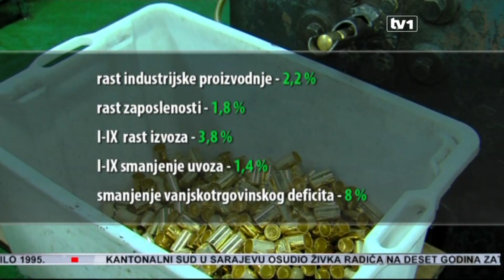Prognozirani ekonomski rast BiH u narednoj godini veći od tri odsto, 2017 mogao bi dosegniti i četr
Direkcija za ekonomsko planiranje pri Vijeću ministara BiH predviđa za narednu godinu ekonomski rast BiH od 3,1 posto. Prema informaciji s kojom je upoznato i Vijeće ministara, do 2018. godine taj rast bi trebao preći četiri posto. Optimistične su i procjene rasta industrijske proizvodnje.

Očekuje se da bi bh. ekonomski rast mogao iznositi 3,1 posto u 2016. godini. U razdoblju 2017 – 2018. godine očekuje se daljnje postepeno jačanje ekonomskog rasta, kako zbog sve povoljnijeg eksternog okruženja, tako i zbog provođenja planiranih reformi. Tako je za 2017. godinu projiciran rast od 3,2 posto, nakon čega slijedi daljnje ubrzavanje na 4,1 posto 2018. godine.

Industrijska proizvodnja BiH ove godine povećana je za 2,2 posto, a nivo zaposlenosti veći je za 1,8 posto. Za prvih devet mjeseci izvoz je povećan za 3,8 posto, a uvoz u isto vrijeme smanjen za 1,4 posto. Tako je vanjskotrgovinski deficit bio manji za 8 posto.

“Već sada imamo pozitivne efekte reformske agende, zato što je stvorena jedna pozitivna atmosfera, stvoren je pozitivan ambijent koji je dao poruku domaćim investitorima koji sve više ulažu u proizvodnju i konačno stranim investitorima koji su sve više zainteresirani za tržište BiH”, kaže Denis Zvizdić, predsjedavajući Vijeća ministara BiH.

Ukoliko se nastave pozitivni trendovi u okruženju, uz dodatni unutrašnji doprinos, iduće godine može se očekivati i solidan rast industrijske proizvodnje od oko četiri posto. Prema projekcijama Direkcije za ekonomsko planiranje, ovo bi trebalo rezultirati godišnjim povećanjem bh. industrijske proizvodnje od preko pet posto u odnosu na prethodnu godinu.

Takve projekcije su realne – smatraju u Vanjskotrgovinskoj komori BiH. Podsjećaju da ove godine, koja je bila politički nestabilna, nije ostvaren planirani ekonomski rast, nije bilo ni značajnijih stranih ulaganja niti plasmana kredita prema privredi, a izostale su i velike investicije u elektroenergetski sektor. Iduće dvije godine očekuje se dalje smanjivanje vanjskotrgovinskog deficita i rast industrijske proizvodnje, upravo kao rezultat jačanja izvoza i konkurentnosti, te političke stabilizacije.

“Ekonomski oporavak Evropske unije potaknuo bi pozitivan efekat u izvozno orijentisanim ekonomijama koji su ključni faktori u daljem ekonomskom rastu. Možemo zaključiti da će doći i do rasta bh. ekonomije, sada da li će to biti 4 ili 3,5 posto ne možemo još tačno zaključiti”, ističe Belma Hasić, saradnica u Vanjskotrgovinskoj komori BiH.

Gotovo jednake procjene dolaze i iz Međunarodnog monetarnog fonda. Prema MMF-u, bh. ekonomija trebala bi ove godine porasti dva posto, što je nešto niže od aprilske prognoze. Dogodine MMF prognozira da će ekonomija BiH realno rasti tri posto.